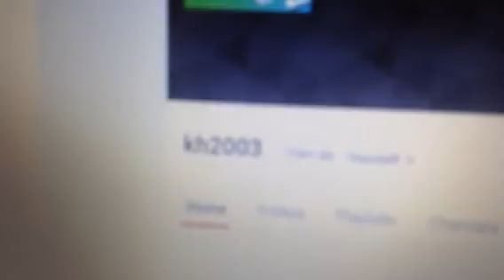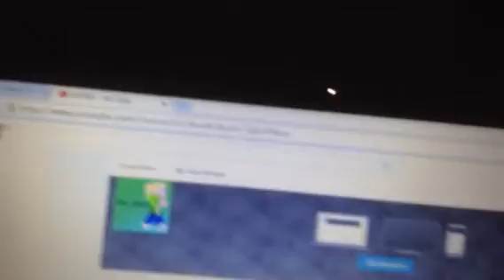kh_2003 - My NEW Second Channel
Hey guys today in this video I will be filling u in on my NEW second channel and what's been going on lately on the channel, plz like sub and share and I really hope u guys. ENJOY!